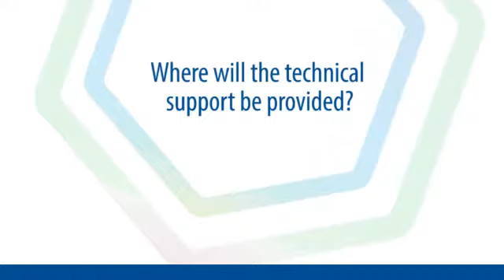1. OzonAction Technical News Drops - Yacoub Al Maatouq - Deployment of low-GWP options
The governments and industry from countries, with high-ambient conditions, have raised serious concerns about the availability of alternative refrigerants that can assist them meeting the compliance targets of the Montreal Protocol, as well as leapfrogging the dependency on higher GWP options. Refrigeration and, in particular, air-conditioning is of high importance to high-ambient countries and  the air-condoning sector is the major consumer of the domestic energy demand. The uncertainty about long-term and sustainable refrigerants, for high- ambient countries, has created a sense of uncertainty about policies and technologies to be considered by respective governments and industry.
The government of Emirates, in cooperation with UNEP, UNIDO, AHRI and ASHRAE Falcon Chapter as well as support of several international associations,  responded to this issue by organising a series of specialised events, since 2012, to address the concern of alternative refrigerants in high ambient countries. Technical forum was organised on 31 October 2015 in Dubai, UAE with particular focus on the research projects for alternative refrigerants in high ambient countries. These short videos were filmed there. UNEP and ASHRAE Falcon Chapter produced these videos for wider distribution and  interviewed members of governments, industry associations, industry representatives and experts.